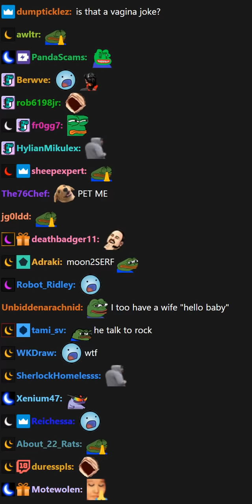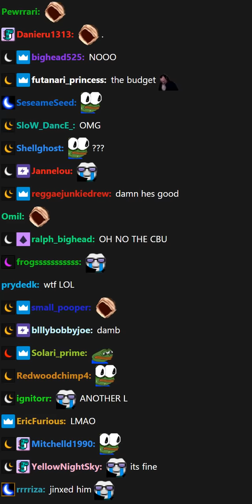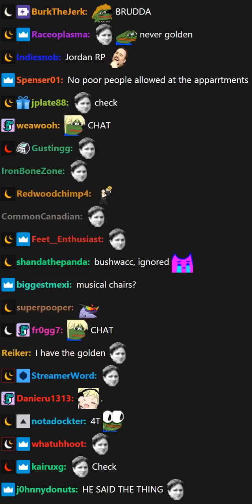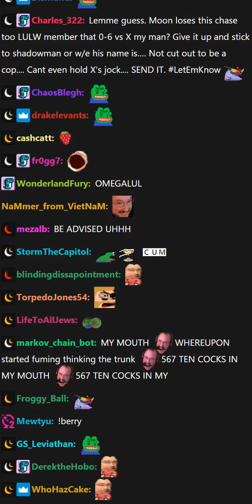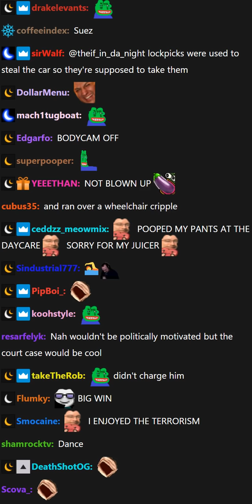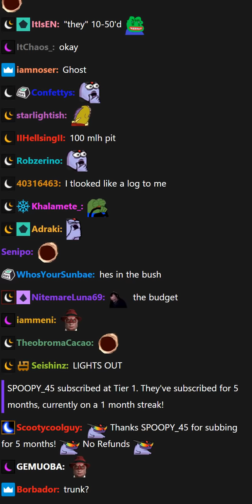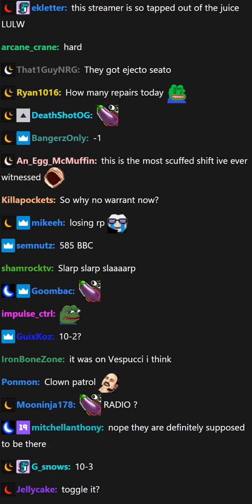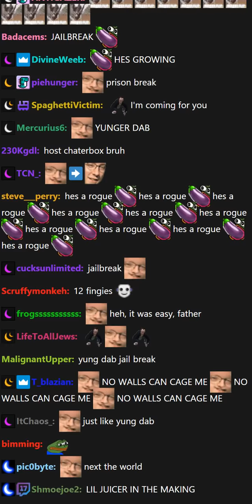[03-25-21] MOONMOON - Glory to the Hawk | 567 LSPD Part: 3 - CHAT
**This website syncs vod and chat in a handy arrangement**